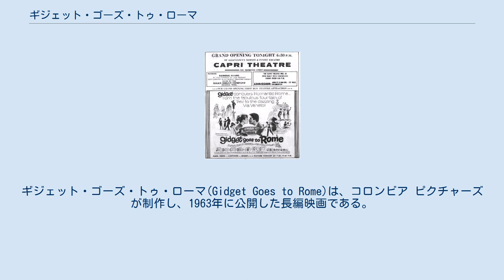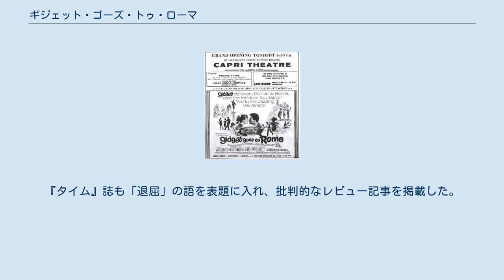ギジェット・ゴーズ・トゥ・ローマ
ジョン・ウィリアムズの作曲映画
ギジェット・ゴーズ・トゥ・ローマ(Gidget Goes to Rome)は、コロンビア ピクチャーズが制作し、1963年に公開した長編映画である。
シンディ・キャロルの主演で、 サーファーの少女ギジェットとボーイフレンドムーンドギーとの恋愛関係を描く。
サンドラ・ディーの主演で1959年に公開された映画『ギジェット』に始まる連作の3作目にあたる。
サーフィン流行の一因となった映画の続編であるものの、サーフィンとの関連は薄くなっており、ギジェットが出演する劇場用映画はこの作品が最後となっている。
 大学進学を控えた少女ギジェット（シンディ・キャロル）はその夏、ボーイフレンドのムーンドギー（ジェイムズ・ダレン）やそれぞれの友人たちとともにローマを訪れていた。
子供だけの旅行は許されず、メンバーの一人ジャッジ（ジョビー・ベイカー）のおばアルベルティーナ（ジェシー・ロイス・ランディス）も同行していた。
しかしギジェットの父、ラッセル・ローレンス（ドン・ポーター）は娘の海外旅行に心配がおさまらず、イタリアで雑誌記者をしている旧友のパオロ・チェッリーニ（チェザーレ・ダノーヴァ）に連絡し、面倒に巻き込まれないようそれとなく見張ってほしいと頼む。
そうとも知らずギジェットは、近づいてきたはるかに年上の男パオロに恋愛感情を持つ。
ムーンドギーも現地ガイドのダニエラ（ダニエル・デ・メッツ）に夢中になる。
パオロは「ローマを訪れたアメリカの青年の反応を記事にする」という名目でギジェットを観光地各地に連れまわすが、やがてギジェットにもパオロが近づいてきたのは父の入れ知恵によるものだとわかってしまう。
ムーンドギーもダニエラに冷たくあしらわれ、結局ギジェットはムーンドギーとよりを戻して帰国の途につく。
 ギジェットを演じたシンディ・キャロルはこの作品が最初の主演映画となった。
前作でギジェットを演じたデボラ・ウォーリーは妊娠のため出演できなかった。
制作者側は500人以上をオーディションしたが、ギジェットは背が低い設定であり、後任探しは困難であった。
『ガール！ガール！ガール！』(1962)でエルヴィス・プレスリーと共演したローレル・グッドウィンは有望だったものの、身長が合わなかった。
結局、当時コロンビア ピクチャーズ下でテレビ番組制作を行っていたスクリーン ジェムズの番組に出演していたキャロルが抜擢された。
キャロルはそれまで本名で活動していたが、映画には芸名で出演した。
 一方で相手役のムーンドギーを演じたジェイムズ・ダレンは三作品全てに同じ役で出演している。
ダレンは既にギジェット映画にうんざりしていたが、撮影に入ると見事に役をこなした。
同様に全ての作品に出演したジョビー・ベイカーは、この映画の後MGMに契約先を変更したため、コロンビア映画の作品はこの映画が最後となった。
ギジェットの母を演じたジェフ・ドネルも前作に同じ役で出演している。
また、ギジェットの父を演じたドン・ポーターは、1965年のテレビシリーズ『ギジェットは15才』でも父親役を演じている。
 脚本はルース・ブルックス・フリッペンが書き、登場人物の設定のみフレデリック・コーナーの原作に従っている。
これは前作『ヤング・ハワイ』も同様で、コーナーは逆にこの映画を小説化した作品を1963年に発表している。
共同で脚本を担当したキャサリン・アルバートとデール・ユンソンは結婚しており、しばしば夫婦連名で脚本を担当したが、この作品もそうした作品の一つである。
 ローマで撮影された。
一部の場面はイタリアの海岸で撮影されている。
 ギジェット役に抜擢されたシンディ・キャロルは好評で、『ニューヨーク・タイムズ』紙で映画評を担当するボズレー・クラウザーはキャロルの演技を「適度に拗ねてみせながらも適切な無邪気さを見せて演じている」と評した。
翌年のローレル賞新人女優賞の候補に入ったほか、映画雑誌『フォトプレイ』も最も有望な新人女優として金メダルの候補に挙げた。
 一方で映画自体の評価は低く、『バラエティ』誌はブルックス・フリッペンらによる脚本を「ぐだぐだした脚本」と批判した。
『タイム』誌も「退屈」の語を表題に入れ、批判的なレビュー記事を掲載した。